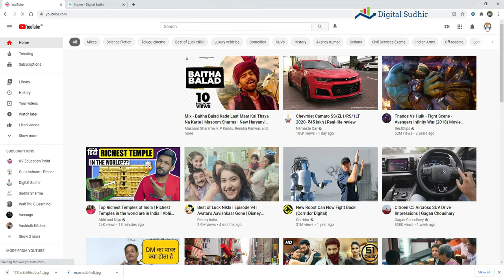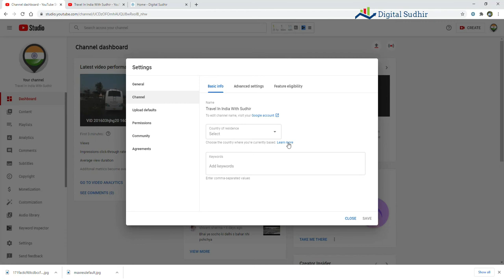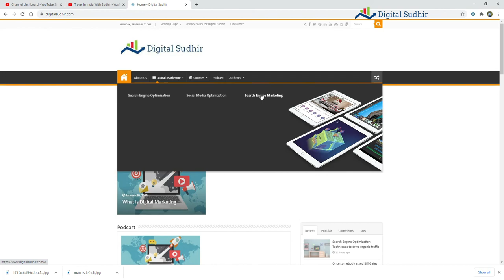how to hide subscribers on YouTube || subscriber hide kaiso kare 2021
In This video tutorial, I am sharing exactly youtube subscribers hide Kaise kar.

If you just start a new youtube channel and uploaded many videos but not getting more subscribers, so the best option is to not showing your subscribers to your audience. This video will help you to learn how you can do this.

How to Hide Subscribers on Youtube 2021 | Hide Youtube Channel Subs Count on Android
How To Hide Your Subscribers On YouTube | क्या Subscribers Hide करने चाहिए
YouTube Channel Ka Subscriber Kaise Chupaye 2021 | How To Hide Subscriber On Youtube
Note: Whatever messages and information in any form (Video, Text messages, Audio calls, Images, etc) might be used for the purpose of making people aware of the frauds and scams. I have all the right to use the data for video content creation. Once a video is uploaded on the Digital Sudhir youtube channel will not be removed or hidden at any cost, as it is a matter of making people aware.